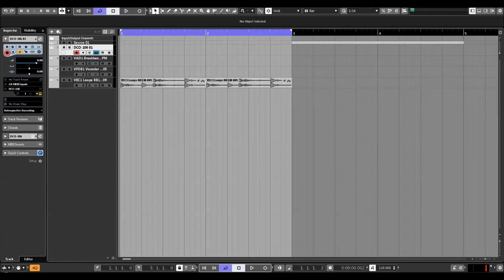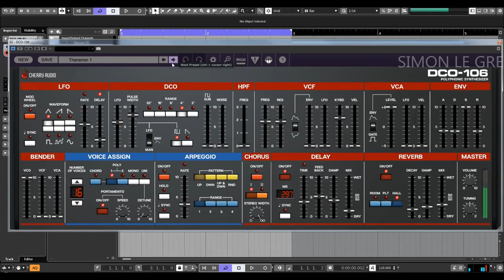Cherry Audio | DCO 106 | Lead Presets (No Talking)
Ultraanalog, fat sound for slapstick 20$.  More infos following.

* 330+ presets, including original 106 Factory Presets